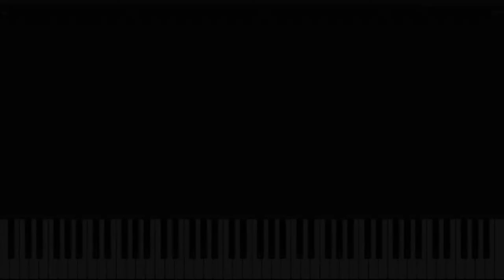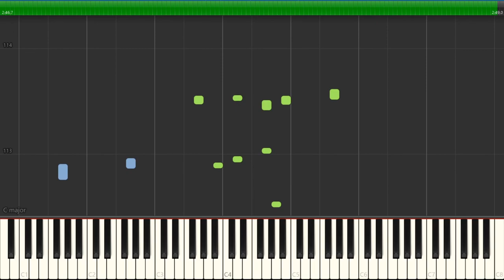Alicia Keys - Gramercy Park Piano Synthesia